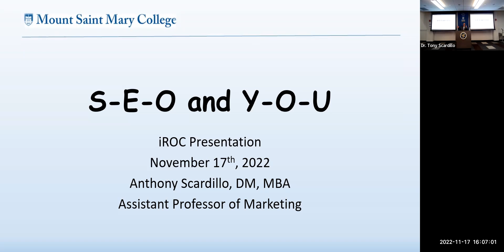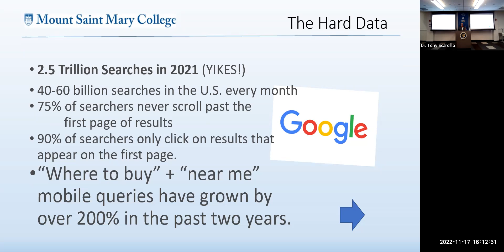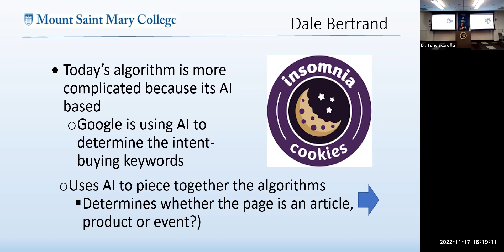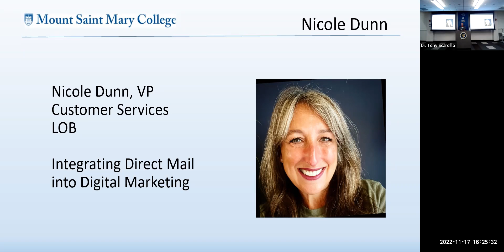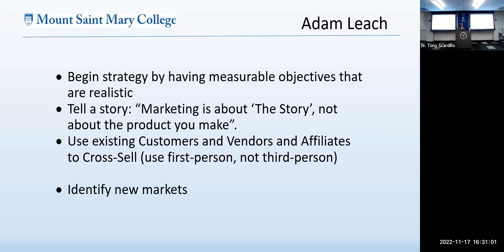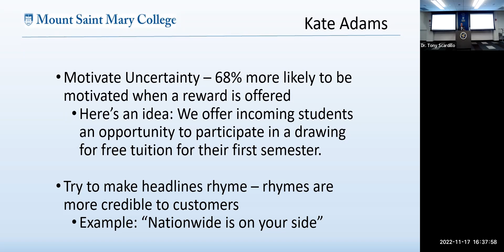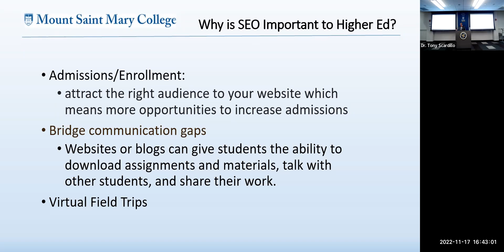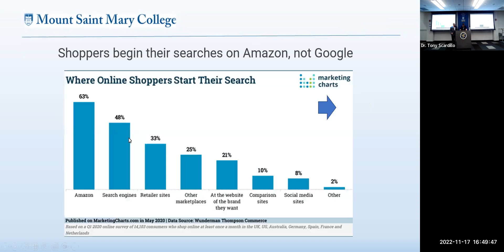Anthony Scardillo - iROC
Dr. Anthony Scardillo, Assistant Professor of Marketing in the MSMC School of Business,  presents S-E-O and Y-O-U! How Search Engine Optimization Affects Everything!